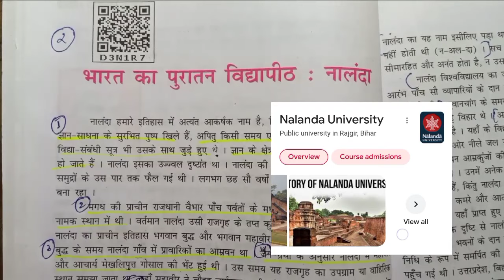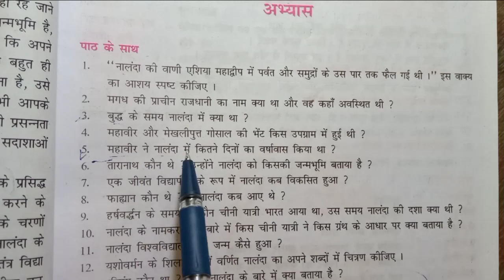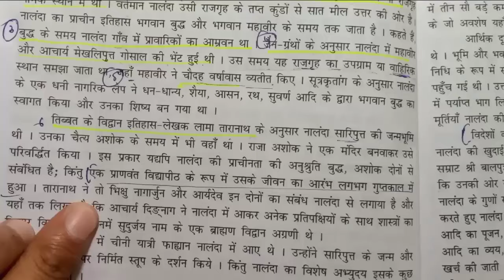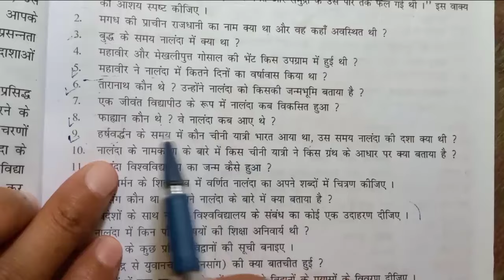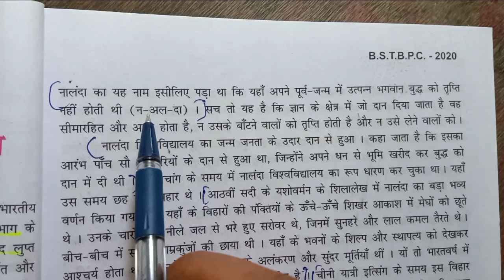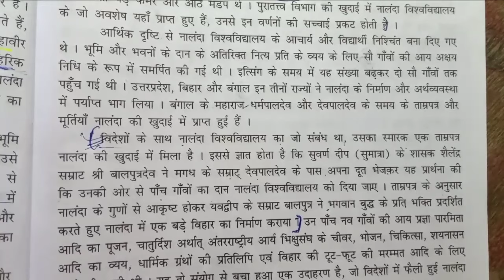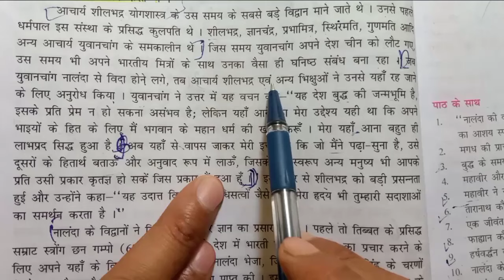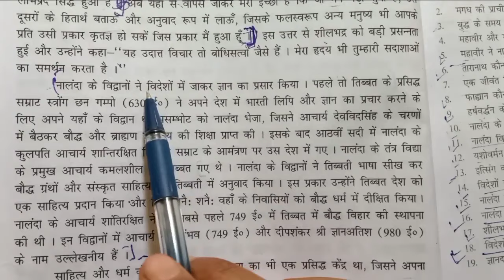class 9th Hindi godhuli chapter 2 Bihar board भारत का पुरातन विद्यापीठ:नालंदा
class 9th Hindi chapter 2 भारत का पुरातन विद्यापीठ:नालंदा

class 9th Hindi chapter 2 question answer Bihar board

Bharat ka puratan vidyapeeth nalanda class 9th Hindi chapter 2 question answer Bihar board solution

class_9th_Hindi£chapter_2_Bihar board question answer